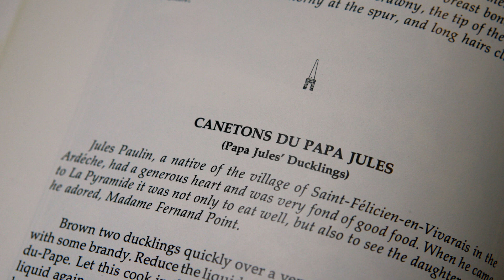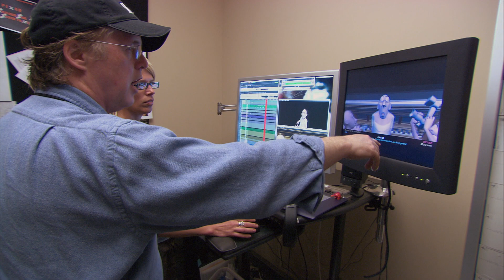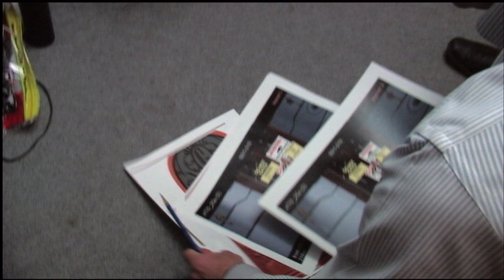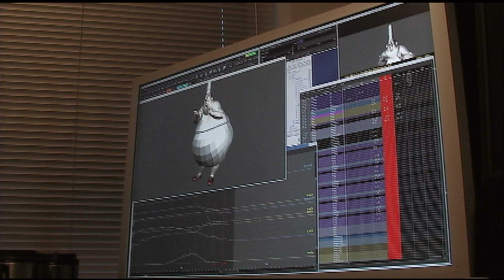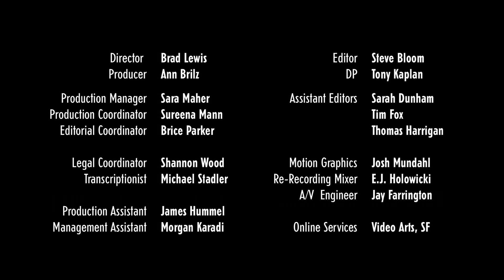Ratatouille Fine Food and Film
Special Features for Ratatouille, directed by Brad Bird and Jan Pinkava.

Starring:
Patton Oswalt as Remy
Ian Holm as Skinner
Lou Romano as Linguini
Brian Dennehy as Django
Peter Sohn as Emile
Peter O'Toole as Anton Ego
Brad Garrett as Gusteau
Janeane Garofalo as Colette